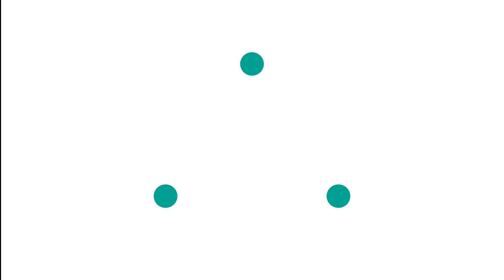Nike Air Force 1 '07 Unboxing Navy and Red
Hashtags under -